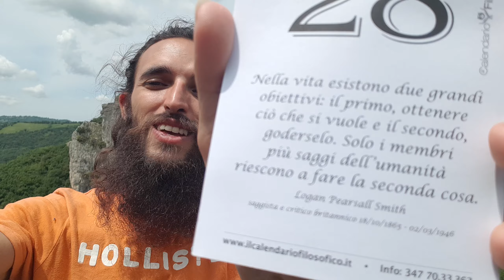Pearsall Smith & Giorgio Faletti - Il Giorno Del Calendario Filosofico 28 e 29 Maggio 2021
SALUTE A TUTTI!!

Combatti anche tu il Ministero dell'Amore, non essere come la persona comune: PENSA ( con il tuo cuore )!

Fammi una domanda in un COMMENTO!

Contattami sui Social!